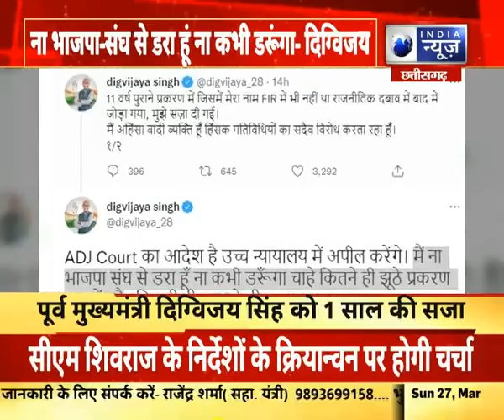Indore : FIR में नहीं मेरा नाम था शामिल -दिग्विजय सिंह | India News MPCG